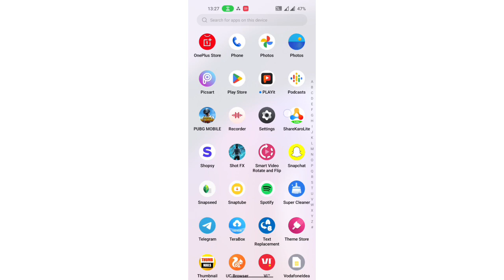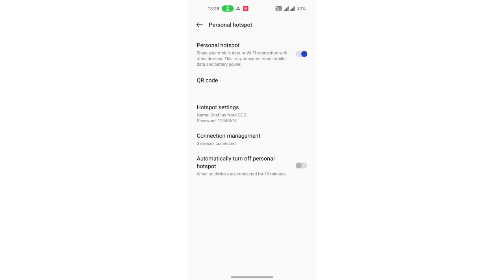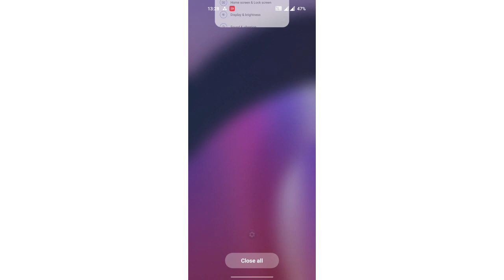mobile setting personal Hotspot Network mode ke ko off kaise kare OnePlus 10R 150W, mobile setting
keypad ke phone mein network setting kaise kare|windows 10 mobile hotspot setting missing|keypad mobile network setting|reset mobile network settings android|personal hotspot setting in android|china mobile internet settings|network mode (4g only) all vivo mobiles|how to enable automatically turn off personal hotspot setting in realme|reset network settings|to enable mobile hotspot|oneplus 10t settings|network settings|mobile hotspot|settings|personal hotspot